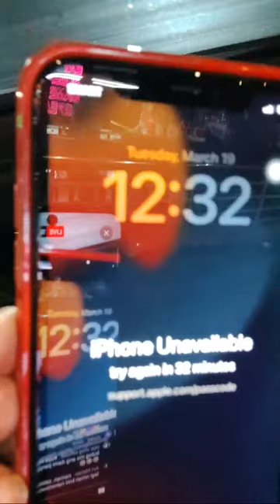may gising paba? edcy Ito na